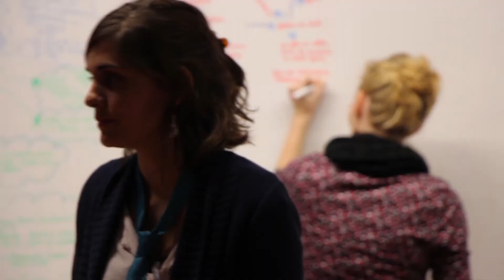Teaser Coopérabio 2018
La journée de la restauration collective franco-belge